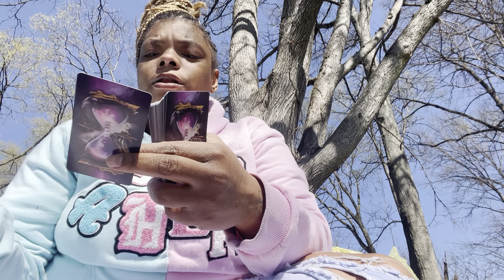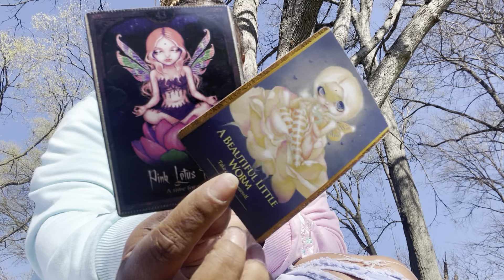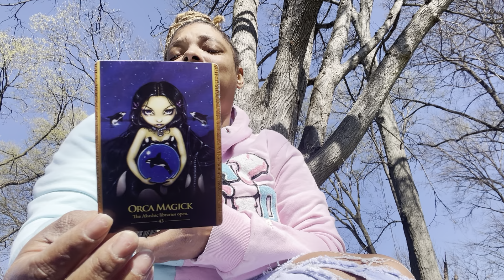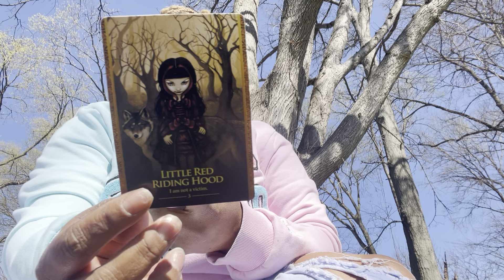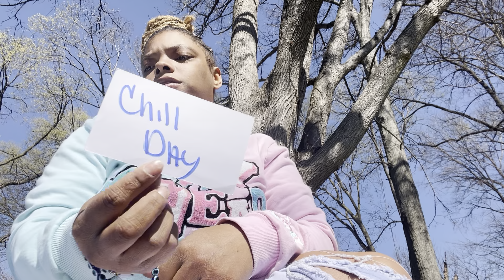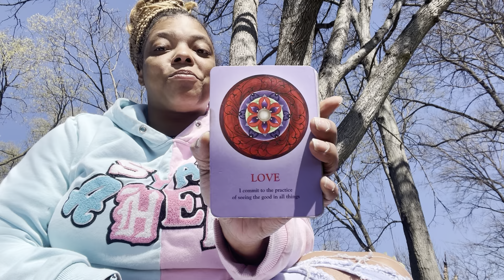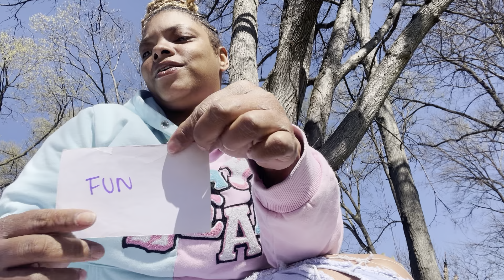DM family full of thief’s& dark witches tryin to confuse u 🦅 Mind the business that pays u love 🧿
it’s sunshine vibes with the high vibrations with a collective reading roles can be reversed take what resonates if need a confrimation im accepting personals please like share and subscribe thanks for watching sending peace love and light 💙🌍💚 i accept donations as well cashapp $SunshineSavage444